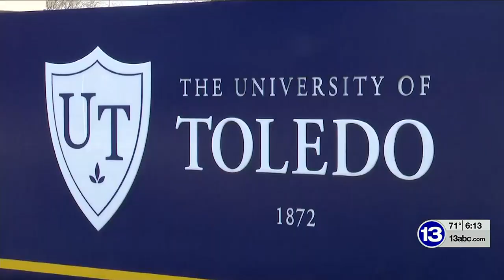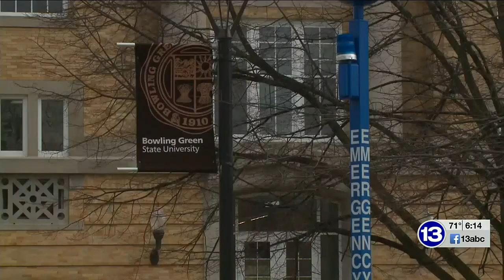BGSU and UToledo announce new budget plans, increase in tuition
The budget had to be adjusted due to inflation.